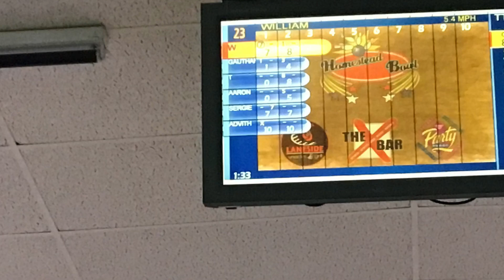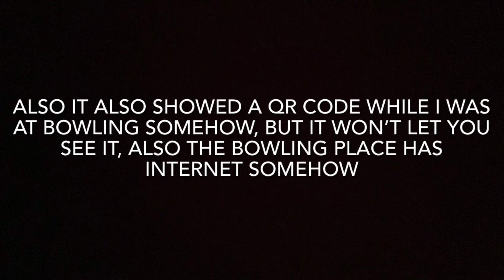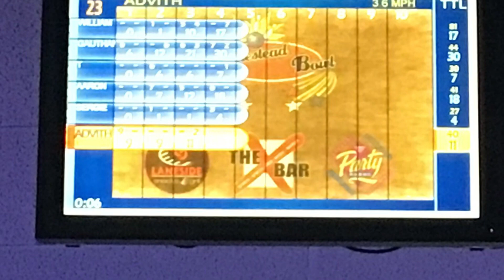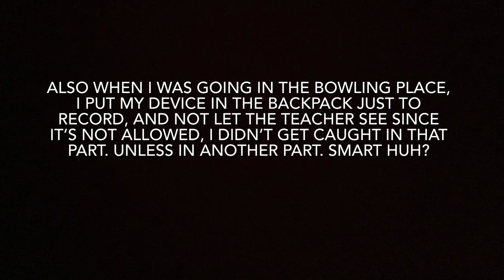I Went Bowling!!! (Field Trip)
Hi guys!!! Today, I went bowling!!! Hopefully you enjoy!!!

Fun facts: (copy pasted from my video) I WENT TO THE FIELD TRIP THE DAY 1.20 MINECRAFT WAS CREATED! WEDNESDAY! SADLY I CAN’T GET 1.20 UPDATE 😢. FACT: IT WAS FIELD DAY IN MY SCHOOL, BUT I WENT TO A FIELD TRIP ON THAT DAY. LOL! 😝 WHAT IS FIELD DAY THOUGH? (I’M NOT BEING RUDE.) JAIDEN WASN’T HERE. YOU WERE SELECTED TO BE IN ONE OF THE SIX GROUPS, I TRIED MAKING MYSELF THE FIRST GROUP, JUST SO I CAN RECORD BETTER, AND I WAS IN THE FIRST GROUP! BTW,, IT DIDN’T REALLY MATTER WHICH GROUP, BECAUSE I JUST HAD TO PUT IT IN A CHAIR. ALSO WHEN I WAS GOING IN THE BOWLING PLACE, I PUT MY DEVICE IN THE BACKPACK JUST TO RECORD, AND NOT LET THE TEACHER SEE SINCE IT’S NOT ALLOWED, I DIDN’T GET CAUGHT IN THAT PART. UNLESS IN ANOTHER PART. SMART HUH?

Question: How many people did you see waving in the video? 👋

Sponser: Stumble Guys (download the game, quick! Before the event is over! You don’t need any gems! Quick!)